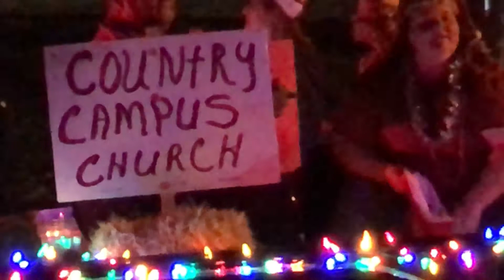2017 Huntsville Christmas Parade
The annual 2017 downtown Huntsville Texas Lions Club Christmas Parade. Featuring fire trucks, bands, floats, classic cars and trucks, and more.